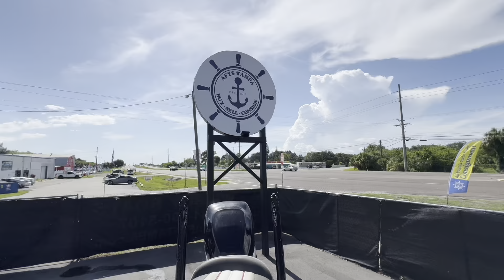2012 Ranger Z521 Comanche